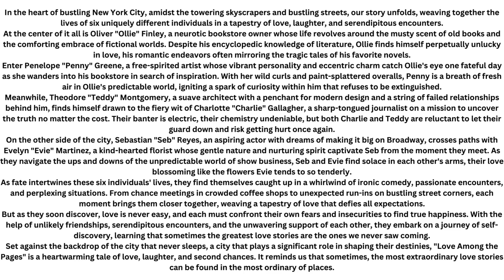Love Among the Pages: A Story of Romance, Rejection, and the Power of Books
In the heart of bustling New York City, amidst the towering skyscrapers and bustling streets, our story unfolds, weaving together the lives of six uniquely different individuals in a tapestry of love, laughter, and serendipitous encounters.
At the center of it all is Oliver "Ollie" Finley, a neurotic bookstore owner whose life revolves around the musty scent of old books and the comforting embrace of fictional worlds. Despite his encyclopedic knowledge of literature, Ollie finds himself perpetually unlucky in love, his romantic endeavors often mirroring the tragic tales of his favorite novels.
Enter Penelope "Penny" Greene, a free-spirited artist whose vibrant personality and eccentric charm catch Ollie's eye one fateful day as she wanders into his bookstore in search of inspiration. With her wild curls and paint-splattered overalls, Penny is a breath of fresh air in Ollie's predictable world, igniting a spark of curiosity within him that refuses to be extinguished.
Meanwhile, Theodore "Teddy" Montgomery, a suave architect with a penchant for modern design and a string of failed relationships behind him, finds himself drawn to the fiery wit of Charlotte "Charlie" Gallagher, a sharp-tongued journalist on a mission to uncover the truth no matter the cost. Their banter is electric, their chemistry undeniable, but both Charlie and Teddy are reluctant to let their guard down and risk getting hurt once again.
On the other side of the city, Sebastian "Seb" Reyes, an aspiring actor with dreams of making it big on Broadway, crosses paths with Evelyn "Evie" Martinez, a kind-hearted florist whose gentle nature and nurturing spirit captivate Seb from the moment they meet. As they navigate the ups and downs of the unpredictable world of show business, Seb and Evie find solace in each other's arms, their love blossoming like the flowers Evie tends to so tenderly.
As fate intertwines these six individuals' lives, they find themselves caught up in a whirlwind of ironic comedy, passionate encounters, and perplexing situations. From chance meetings in crowded coffee shops to unexpected run-ins on bustling street corners, each moment brings them closer together, weaving a tapestry of love that defies all expectations.
But as they soon discover, love is never easy, and each must confront their own fears and insecurities to find true happiness. With the help of unlikely friendships, serendipitous encounters, and the unwavering support of each other, they embark on a journey of self-discovery, learning that sometimes the greatest love stories are the ones we never saw coming.
Set against the backdrop of the city that never sleeps, a city that plays a significant role in shaping their destinies, "Love Among the Pages" is a heartwarming tale of love, laughter, and second chances. It reminds us that sometimes, the most extraordinary love stories can be found in the most ordinary of places.